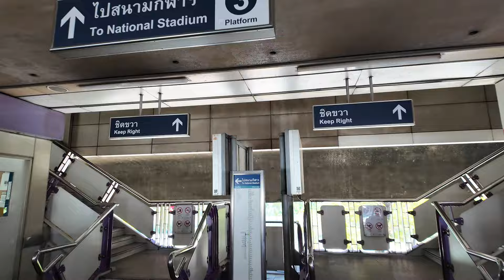International Teacher Life: From Myanmar to Bangkok (a Sneaker Expedition)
I went on a sneaker shopping trip from Myanmar to Bangkok. Starting at Platinum Market and ending at Chatuchak Weekend Market. I let you in on a little secret tourists don't know about shopping in Asia. I made great deals on classic sneakers, including Vans, Adidas, and Nike. As a Yangon Myanmar vlogger this  trip allowed me to revisit Bangkok and reflect on why I really prefer living in Yangon Myanmar. This trip added a new dimension to my Yangon Myanmar Travel Vlog series as I am playing with the new DJI Pocket 3 I picked up in Bangkok. They are impossible to get a hold of but I will share my secret on how I did it!. I really do get about in my two year contracts around the globe even if I am a Myanmar Vlogger
Chapters
00:00 You left Myanmar?
01:16 Pratinaum Market
03:55 Shopping Secret
05:58 Bored I'm outa here
06:25 Chatuchak
13:30 Bang Rak
16:13 Final thoughts on Bangkok compared to Myanmar